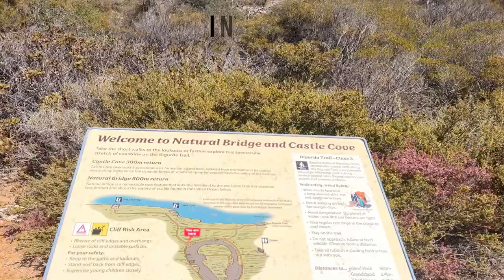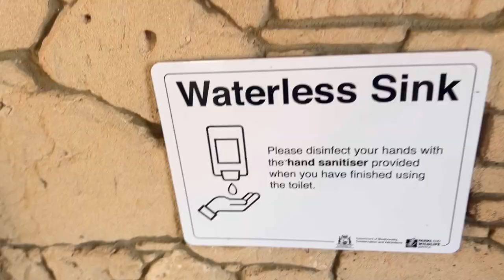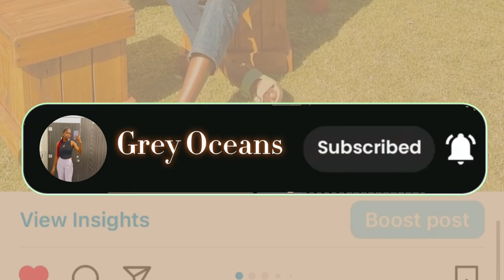Kalbarri Christmas Vlog: Day 2 | Western Australia | Zimbabwean & Botswana YouTuber | Warona 🇦🇺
Warona AKA Grey Oceans 😂, your favourite Zimbabwean and Tswana YouTuber is back again with day 2 of the Christmas Vlog in Australia. In this video, I'll be your virtual tour guide, showcasing the magic of the Cliffs in Kalbarri Western Australian. From scenic wonders to heart-pounding activities, get ready for a day packed with unforgettable moments.

This is Day 2 of a 7 Day series.

This is the second part of a 7-day extravaganza, and you won't want to miss a single episode!

🎥 Video Schedule: Every Monday,Wednesday and Friday!

👑 Who's Grey Oceans? - That's me, Warona! Whether I'm exploring new places, sharing beauty secrets, or creating stunning makeup looks, Grey Oceans is your go-to haven for all things captivating.

Musician: Jeff Kaale
 Background : " BeatsByJosto" - skool Beatz
                          " Light " - Jeff Kaale

Be the first to catch the latest trends and exclusive content.

Let's build a community of beauty enthusiasts and adventurers together.

All content featured in my YouTube videos is created solely for recreational and entertainment purposes. I, Warona , assert that I hold the necessary rights and permissions to film, use, and display all elements included in my videos, including but not limited to footage, music, and any other creative assets. Any resemblance to real persons, living or dead, or actual events is purely coincidental. In the event that any third party claims ownership or disputes the content within my videos, I maintain that I am not liable for any alleged infringements, and any such claims should be directed to my contact information provided. This disclaimer serves as a proactive measure to protect against legal actions, and by engaging with my content, viewers acknowledge and accept the recreational nature of the videos, understanding that they are not intended for any illicit or unauthorized activities.